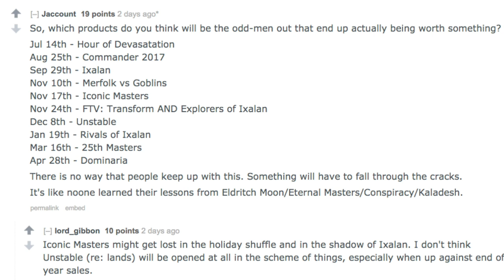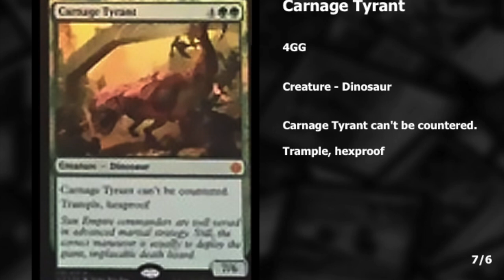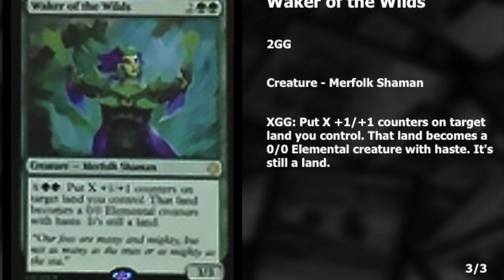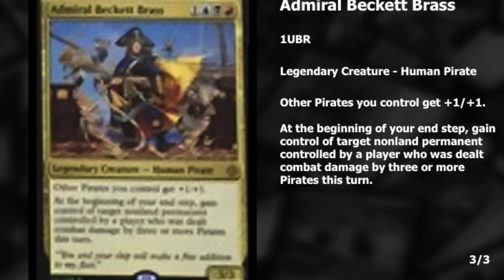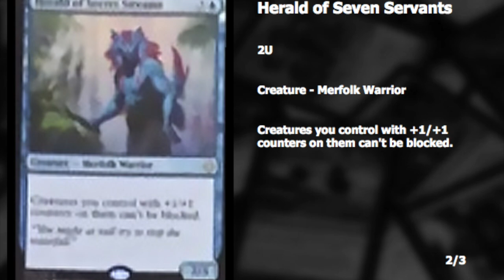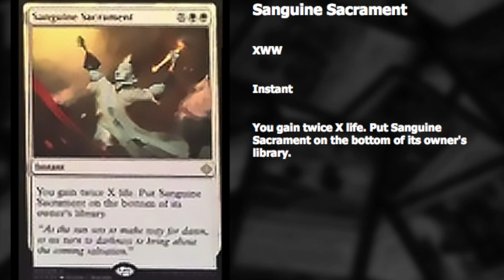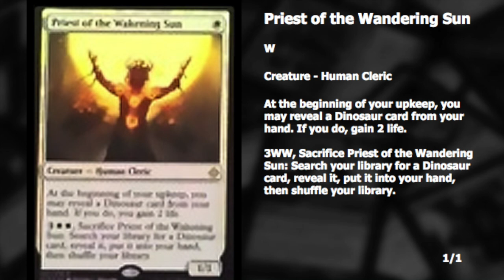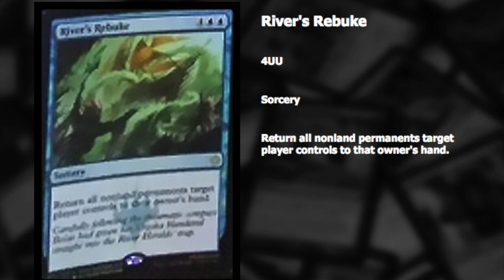$50.57 Monthly Magic the Gathering Budget is Awesome